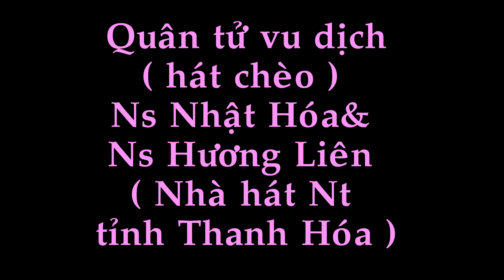Hát Chèo Ngọt Ngào Da Diết Nhất 2020 | Quân Tử Vu Dịch - NS Nhật Hóa & NS Hương Liên